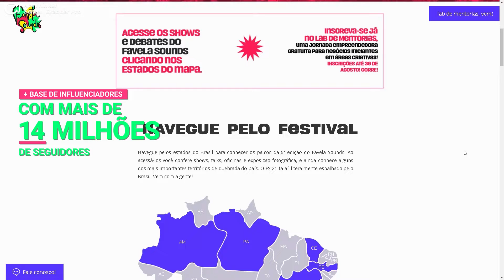Favela Sounds 2021 - Edição online (aftermovie)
A quinta edição do Favela Sounds - Festival Internacional de Cultura de Periferia aconteceu em agosto de 2021, apresentando shows, debates, oficinas e muito mais. Tudo em formato online devido à pandemia.

Confira um pouco do que rolou!